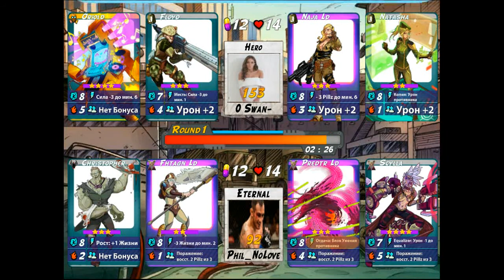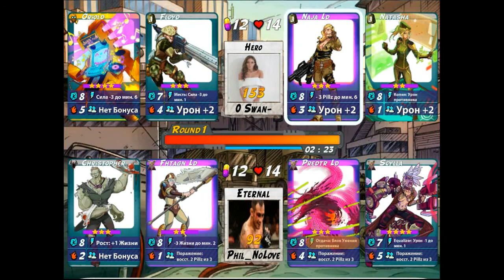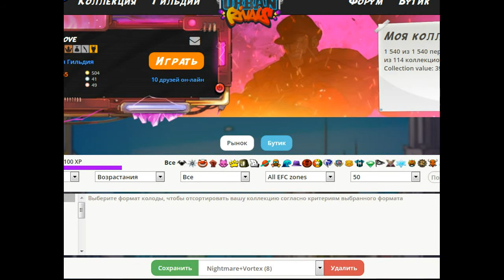Urban rivals. WOP vs Swan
Old wop, very nervous gaming with many missplays. Sh*t happend when two players with the equal skill are playing:)

Now i don't have enough time for making new content, but i hope that you would like that kind of content too.